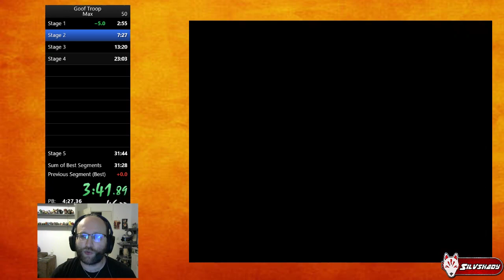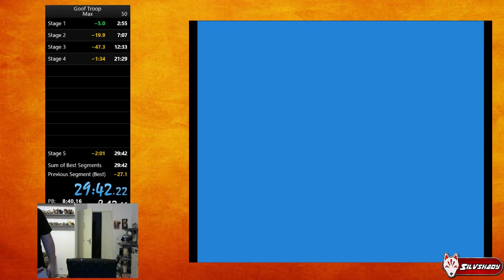Goof Troop Max 29:42 RTA ( 27:19 IGT )